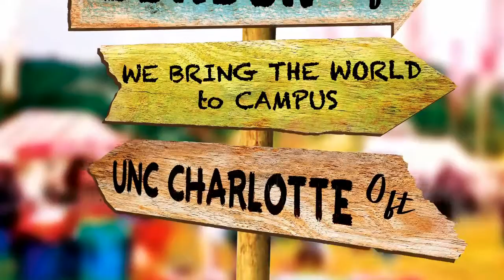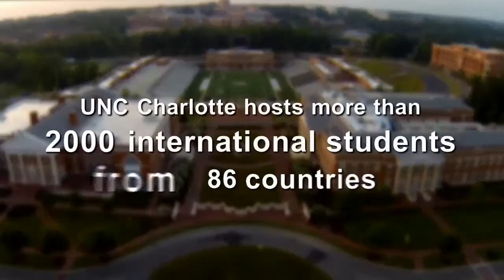International Programs at UNC Charlotte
UNC Charlotte has more than 650 students participating in education abroad programs.

UNC Charlotte hosts more than 2000 international students from 86 countries.

UNC Charlotte’s annual International Festival attracts more than 20,000 attendees from campus and Greater Charlotte.

UNC Charlotte hosts visiting scholars from 19 countries.